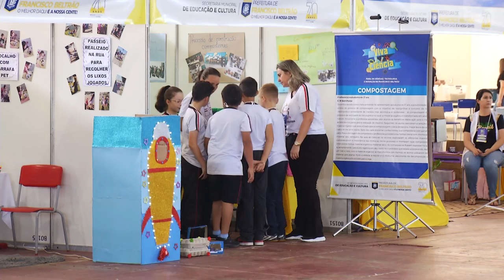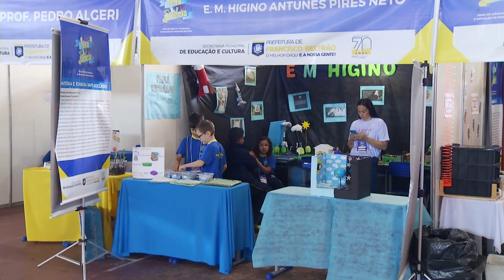Francisco Beltrão realiza Feira de Ciência, Tecnologia e Inovação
Eventos: Começou ontem (28) e vai até amanhã (30) em Francisco Beltrão a Feira de Ciência, Tecnologia e Inovação, realiza pela Secretaria Municipal de Educação.